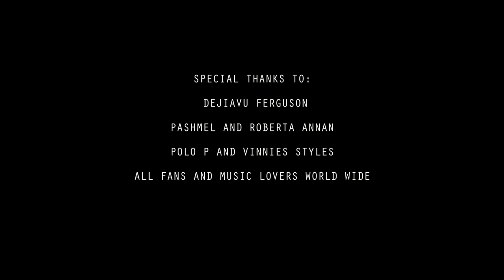QWECi - Mipe Wo Saa (Official Music Video)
Music Video of QWECi Performing Mipe Wo Saa